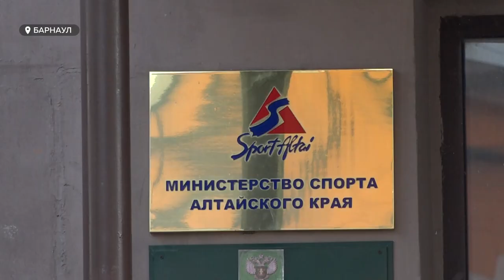В Алтайском крае уже 4 месяца не могут назначить нового министра спорта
С приставкой – исполняющий обязанности. Алтайский край за последние годы поставил своеобразный антирекорд по числу вакантных мест высшего уровня в краевых ведомствах. Так больше года министерством образования руководил сотрудник с приставкой ио. И вот уже 4 месяца такая ситуация наблюдается в министерстве спорта. По мнению профессионального сообщества, это негативно влияет на отрасль в целом: многие спортклубы не могут сформировать будущий бюджет, инфраструктура развивается медленно. Почему в регионе так долго происходят кадровые назначения?